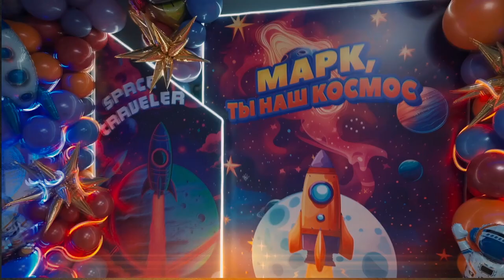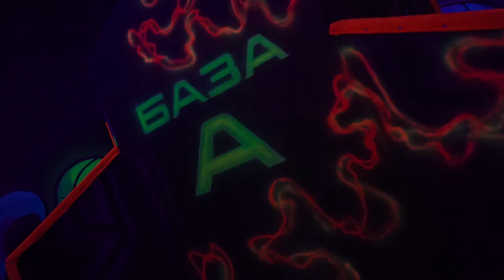Марк, ты наш космос! VIZART PRO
Захватывающее космическое приключение Марка и его друзей на праздновании своего 9ти летия!